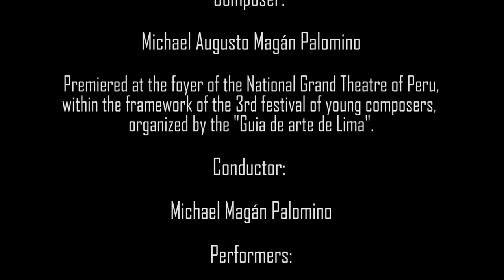Nosofobia - For percussion trio - Michael Magán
The word Nosophobia means an obsession or persistent fear of getting an illness. In that sense, this piece is inspired in some thoughts about the pandemic and how it affected to a lot of families. When the pandemic started, lots of people that used to survive with the money that they could generate daily had to decide between stay home and not having anything to eat, or go to work and having the risk of getting infected.
The use of the newspaper represents how the news of the covid-19 were arriving to Peru and increasing the fear in the people. That, added to the need of working and the cares that people had to take for not getting infected caused different problems of physical and emotional anxiety.

La palabra nosofobia significa una obsesión o miedo persistente a contraer una enfermedad. En ese sentido, esta pieza está inspirada en algunos pensamientos sobre la pandemia y cómo esta afectó a muchas familias. Cuando la pandemia comenzó, muchas personas que sobrevivían con el dinero que podían obtener diariamente tuvieron que decidir entre quedarse en casa y no tener nada que comer, o ir a trabajar y tener el riesgo de infectarse.
El uso del periódico representa como las noticias sobre el covid-19 fueron llegando al Perú e incrementando el miedo en la gente. Esto, sumado a la necesidad de trabajar y los cuidados que la gente debía tomar para no infectarse causó diferentes problemas de ansiedad física y emocional.
Piece premiered in 21/11/21 at the foyer of the National Grand Theater of Peru, within the framework of the “Third festival of young composers” organized by the “Guia de Arte de Lima”.

Composer & Conductor: Michael Magán Palomino

Performers:
Percussion 1: Dwight Vinces
Percussion 2: Ricardo Farfán
Percussion 3: Gustavo Neyra